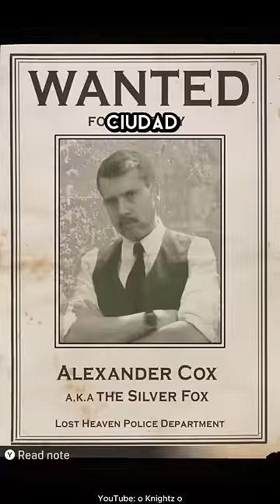5 DETALLES ALUCINANTES DE MAFIA: DEFINITIVE EDITION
Estos son cinco detalles alucinantes de Mafia: Definitive Edition